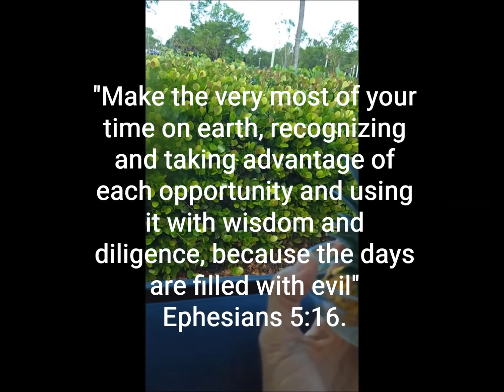Pineapple Parable Part 3: Give Us Eyes to See | Share Your Faith | SundaySchoolNetwork.com